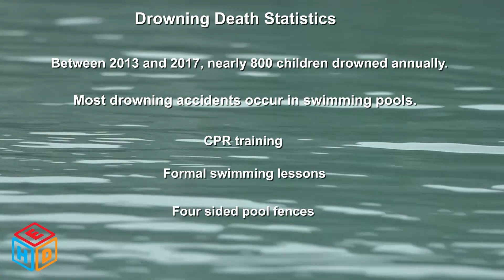Levi's Legacy: Helping to Prevent Child Drowning Deaths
Did you know that drowning is the leading cause of death due to unintentional injury for Tennessee children between 1 and 4-years-old? It’s a fact the Hughes family wishes they would’ve known. Levi Hughes, 3, drowned last June while on vacation with his family. The Hughes are now sharing Levi’s story to educate parents and safe another child’s life.